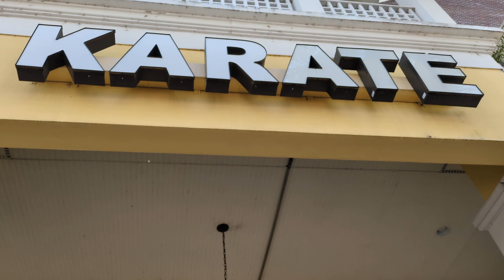Baldwin Park Kindermusik music classes at Grow and Sing Studios in Orlando, Florida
Introducing our Baldwin Park location at Grow and Sing Studios in Orlando, Florida. In this video you'll meet Ms. Katelyn who leads our classes in this location. Be sure to listen for any location details and enjoy your time here at Grow and Sing Studios. If you have any questions call or email .

Our offerings for newborns, babies, young toddlers, toddlers,
preschoolers, young children, and adults include:

Kindermusik music and movement classes
Piano Lessons – through adult
Kindermusik Birthday Parties
Photobooth service for parties, baby showers, quinces, sweet sixteen, Bar & Bat Mitzvah, weddings, events and more at funboxphotos.com